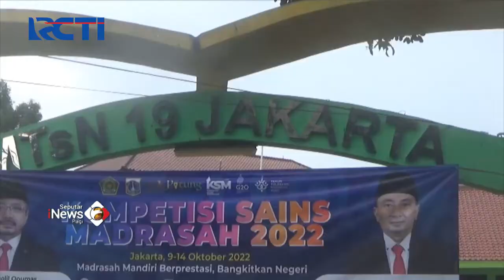Tak Kuat Menampung Air, Tembok MTSN 19 Pondok Labu Rubuh, 3 Siswa Meninggal SeputariNewsPagi 07/10